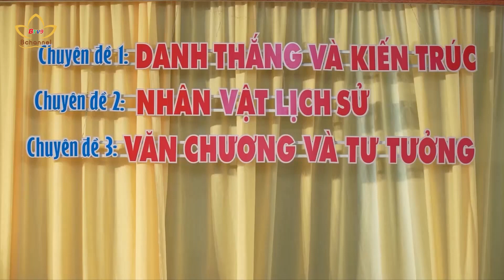Quảng Nam: Khai mạc Hội thảo Khoa học Thiền phái Lâm Tế Chúc Thánh | Bchannel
Sáng ngày 03/3 tại tổ đình Chúc Thánh, TP.Hội An, tỉnh Quảng Nam đã long trọng khai mạc Hội thảo khoa học Thiền phái Lâm Tế Chúc Thánh - lịch sử hình thành và phát triển, với sự Chứng minh và tham dự của chư tôn giáo phẩm HĐCM, HĐTS GHPGVN, nhà nghiên cứu, đại biểu và đông đảo Phật tử.